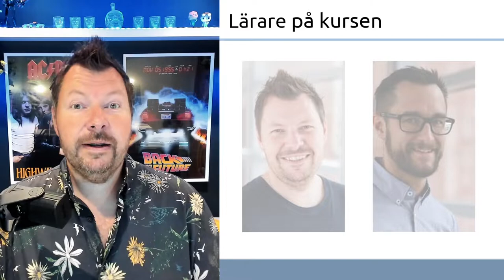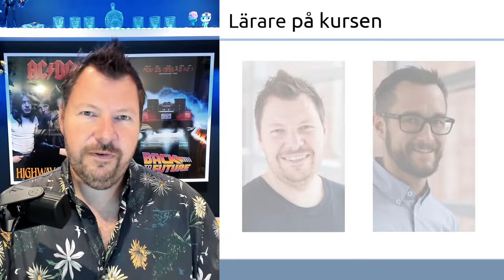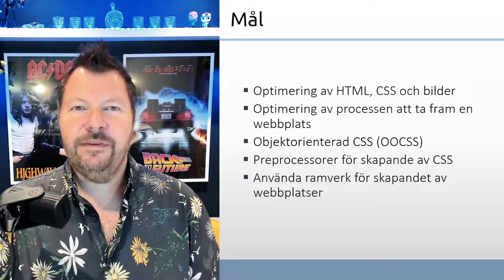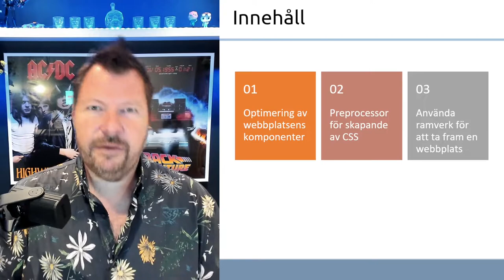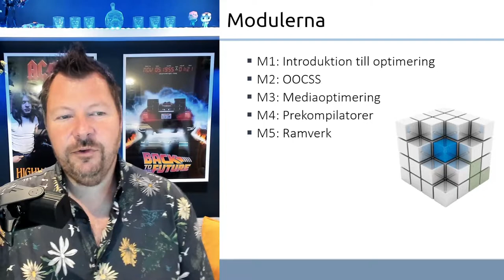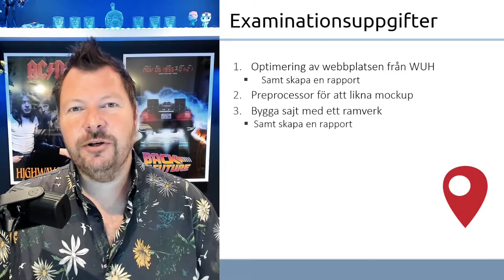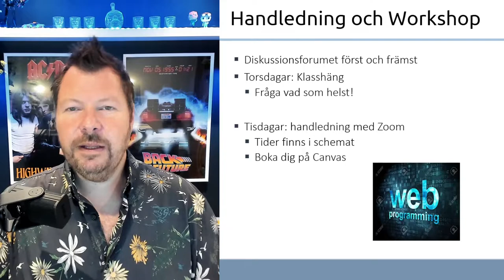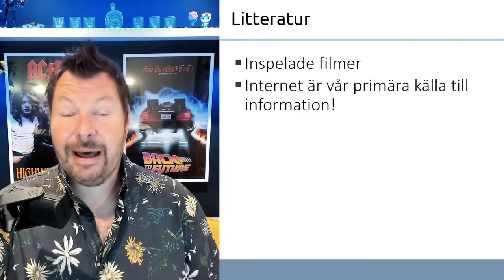Kursintro AWH201 2022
I den här filmen får du reda på hur kursen kommer att vara upplagt på det stora hela. Vilka moduler du kommer att lära dig mer om, vilka uppgifter som ska göras, lite om schemat och om handledningar.
Lycka till med kursen!